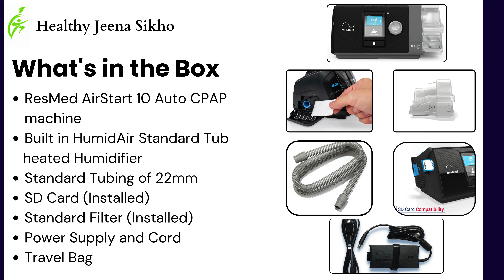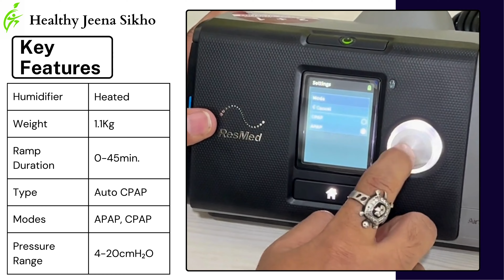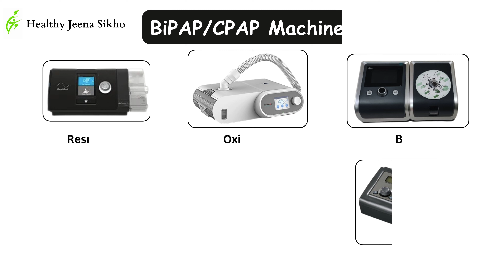ResMed AirStart 10 Auto CPAP Machine | Healthy Jeena Sikho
Discover the AirStart 10 Auto - a top-rated ResMed CPAP Machine designed for comfort and ease. In this video, we delve into the standout features of the ResMed CPAP Machine, including its AutoSet functionality, intuitive controls, and quiet operation. Perfect for anyone seeking a reliable CPAP Machine for Sleep Apnea, the ResMed AirStart 10 Auto ensures a restful night's sleep.

Whether you're looking for the best CPAP machine, a home CPAP machine, or simply want to understand more about CPAP machine uses and CPAP machine settings, the AirStart 10 Auto is an excellent choice. Its versatility makes it ideal for both new and experienced CPAP users.

For those interested in the CPAP machine price or wondering how this CPAP machine for home can enhance their sleep quality, we'll cover all the details. The ResMed AirStart 10 Auto is not just a CPAP machine for patients but a comprehensive solution for those struggling with sleep apnea.

Our services are available at Healthy Jeena Sikho centers across Noida, Mohali, Chandigarh, and Delhi. At Healthy Jeena Sikho, we are dedicated to providing top-quality health products and personalized care.

Watch now to learn why this ResMed CPAP Machine AirStart 10 Auto is a game-changer for sleep apnea patients. From CPAP machine parts to CPAP for home and everything in between, we have you covered. Choose the ResMed CPAP Machine AirStart 10 Auto and transform your sleep experience today!

Technical details
Ergonomic Tilted Display
Type :- Auto CPAP
Modes:-  APAP, CPAP
Pressure Range:-  4-20cmH₂O
Sound level:- 26.6dB
Weight:- 1.1Kg
Dimensions:- 116 x 205 x 150mm
Auto On/Off -
Ramp Duration:- 0-45min.
Auto Ramp -
Ramp Down No
Humidifier:- Heated

Healthy Jeena Sikho is your one-stop destination for affordable home health products and services.
Stores in multiple locations:
Delhi, Noida, Gurgaon, Pitampura, Dwarka, Jaipur, Lucknow, Chandigarh, Jalandhar, Ludhiana, Bathinda, Shimla,  and Mandi.

We ensure same-day deliveries from our well-stocked inventory.

Established in 2015, we are an ISO-certified private limited company providing exceptional service. You can discover our extensive range of products and services for home care, including  wheelchairs, hospital beds, medical equipment like BiPAP and CPAP, hospital furniture, and patient care services such as attendants, nurses, and even ICU setups at home.
Whether you want to rent or buy, we provide competitive prices.
Have a question? Feel free to